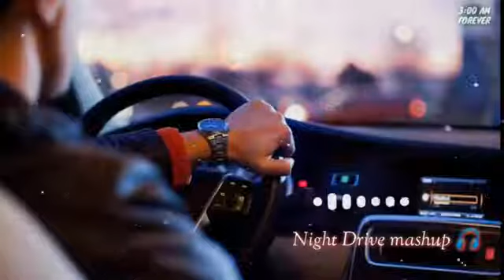Dil Ko karar Aaya | night drive nonstop songs | Bollywood jukebox songs list | slowed+reverb